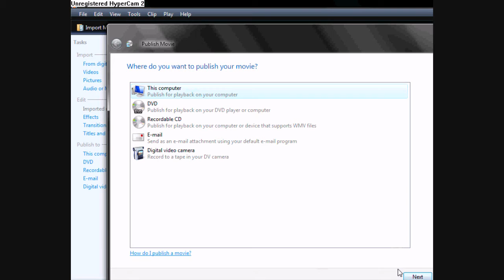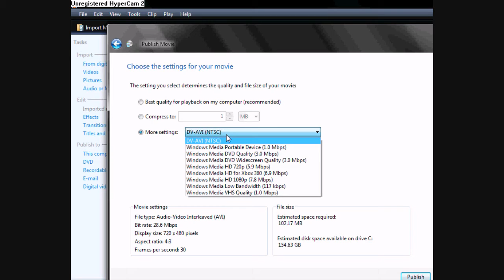[*TUTORIAL*]HOW TO MAKE YOUR YOUTUBE VIDEOS [HD]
***This video pretty much just goes into detail on how to make your youtube videos Have HD quality, HD is different from High quality, makes your vid look much different and screen becomes bigger. Follow this guide and it should make your videos HD, if u have any questions just ask me.***

*PROGRAMS USED*

WINDOWS MOVIE MAKER - WINDOWS VISTA
WINDOWA VISTA